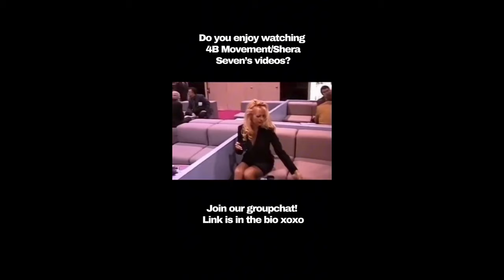How to Spot a Jealous Friend 👀 💕